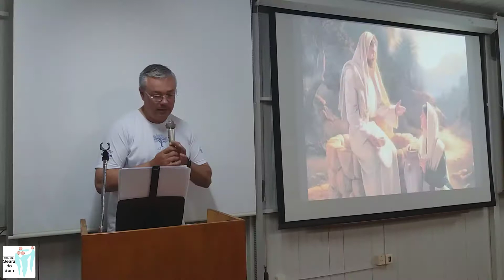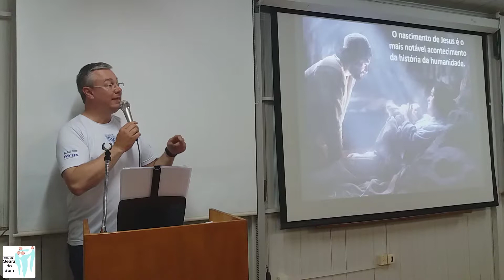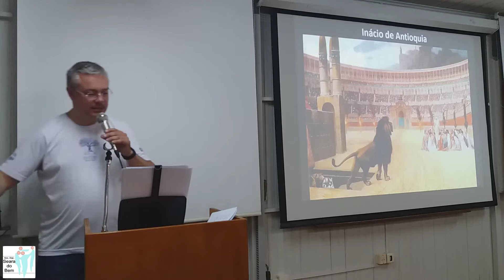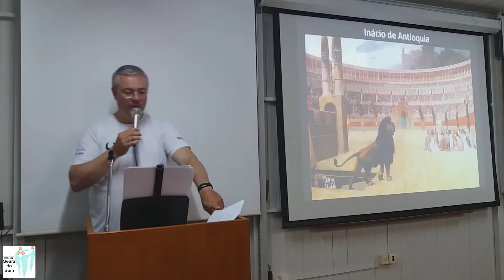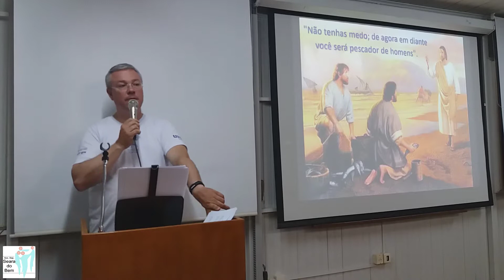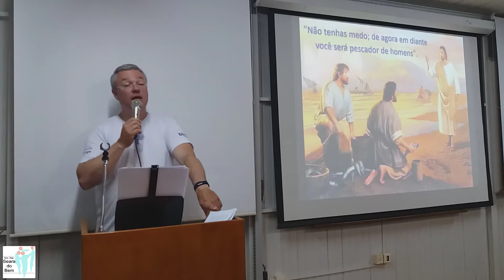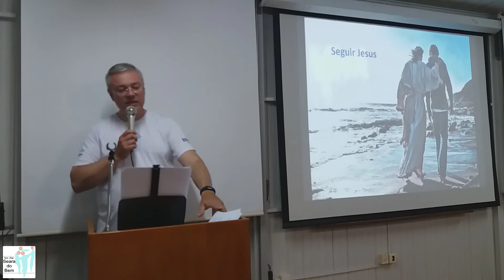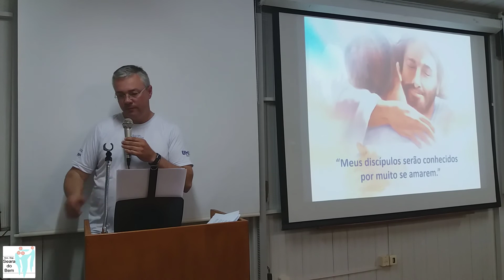SIGAMOS COM JESUS - SEARA DO BEM - SESBEM - 23/10/2019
Este vídeo vem nos convidar a seguir os passos de JESUS e seguir nosso caminho levando os ensinamentos que ELE nos deixou.

Roberto Petry